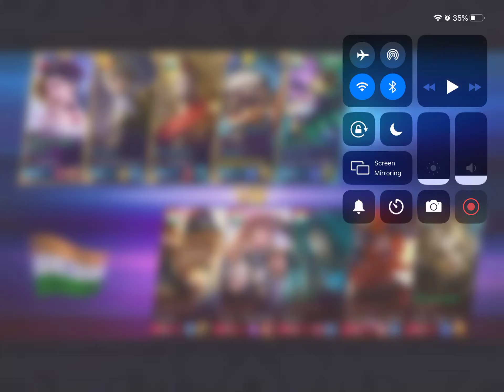Last Wish 3